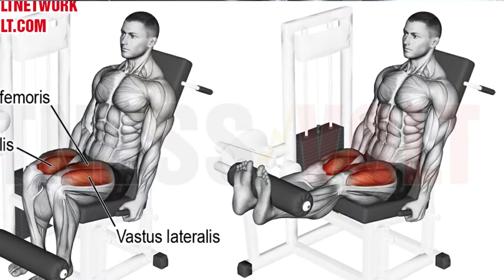مميزات وعيوب التمرين بالبار والاجهزه | اعرف المناسب ليك .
الفيديو دا هايتناقش المواضيع الاتيه
الفروق بين التمرين علي البار والضامبل والاجهزه والتمرين بوزن الجسم
مزايا وعيوب التمرين بالبار
مزايا وعيوب التمرين بالضامبل
مزايا وعيوب التمرين بوزن الجسم
مزايا وعيوب التمرين علي الاجهزة
التمارين المركبه
تمارين الويت ليفتنج
تمارين الباور ليفتنج

ماتنساش تعمل اشتراك فالقناه , وتشغل الجرس عشان تشوف باقي فيديوهاتنا باستمرار .

فيديو فيه شرح لكل تفاصيل المتابعه الاونلاين وازاي بشتغل معاك

افضل نسبة بروتين للتنشيف وللتضخيم.

هاتخس بسرعه جدا .